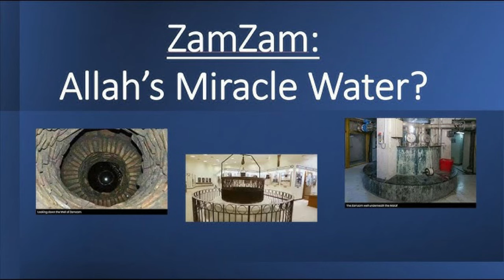The Amazing Story of ZAM ZAM Water Well Explained in Tamil | Savage Point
Hello friends
In this video we are going to see The Amazing Story of ZAM ZAM Water Well Explained in Tamil.